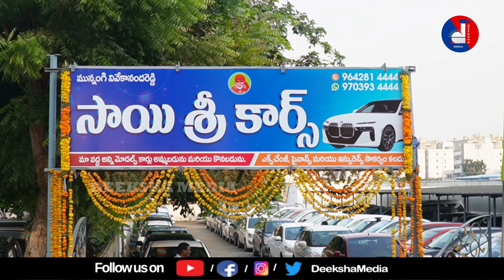రాజకీయ, వ్యాపార, సేవారంగాల్లో మిళితమైన మున్నంగి వివేకానందరెడ్డి తో Special Interview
Deeksha Media వార్తల సమాహారం... తెలుగు రాష్ట్రాలలో వార్తలను ఎప్పటికప్పుడు మీకందిస్తు. మీ ముందుంచడమే మా Deeksha Media లక్ష్యం. రాజకీయ,సామాజిక వార్తలను,జాతీయ , అంతర్జాతీయ వార్తలతో పాటు...సినిమా , క్రీడ వార్తలను , మరియు వినోదం ప్రత్యేక కార్యక్రమాలతో మీ ముందుకు వస్తుంది మీ Deeksha Media. జెండాలు , అజెండాలు లేవు...వార్తని వార్తగా అందించి మీ ముందు ఉంచడమే లక్ష్యంగా అడుగులు
వేస్తున్నాం..